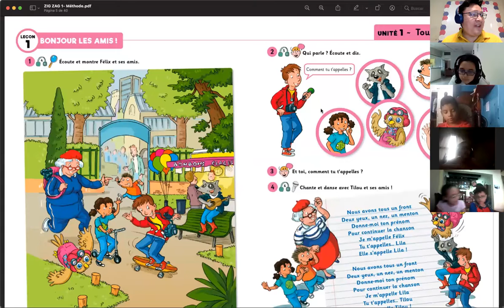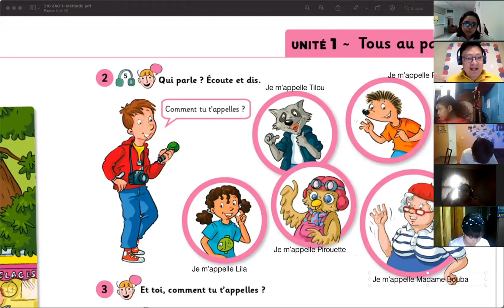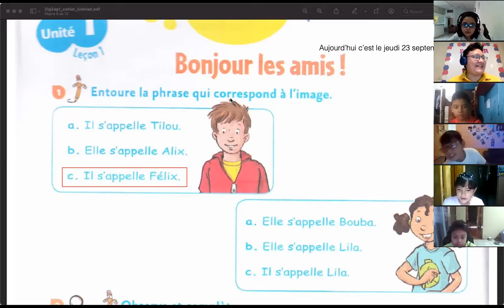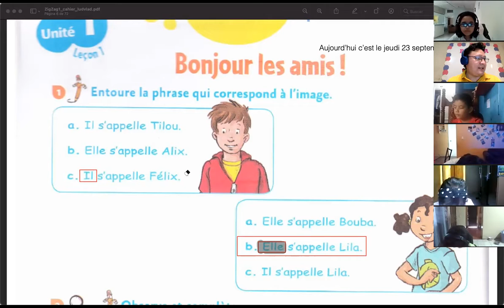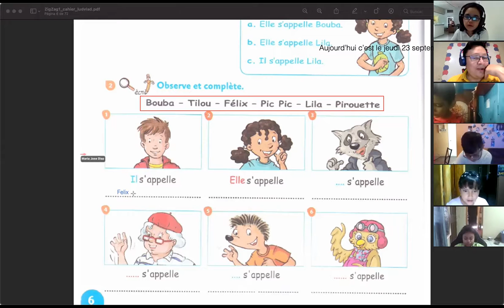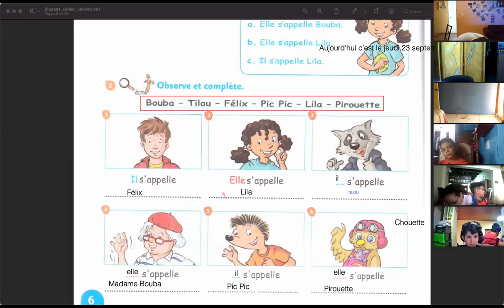FRANCÉS 4ºB jueves 23 septiembre 2021